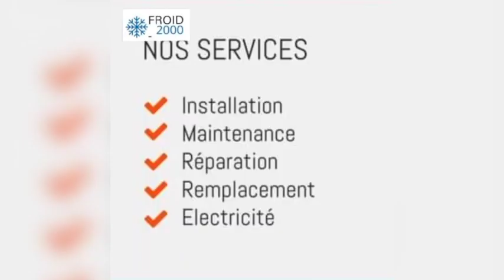Ousmane Sonko ne saurait respecter le Sénégal et ses Institutions : Bah Diakhaté réagit...